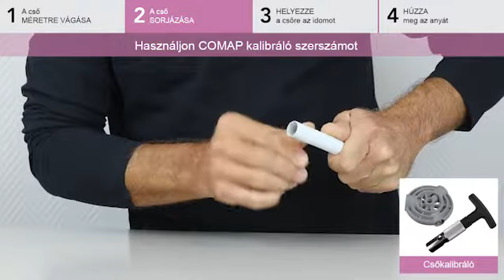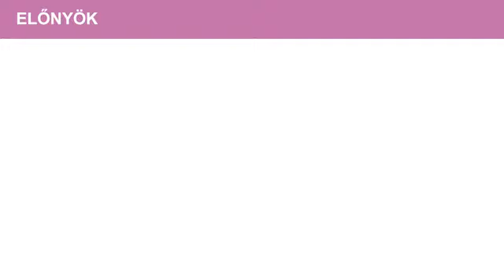Ötrétegű cső szorítógyűrűs csatlakozó rendszer szerelése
A COMAP lépésről-lépésre útmutatást nyújt a szorítógyűrűs csatlakozó és cső szerelésében.